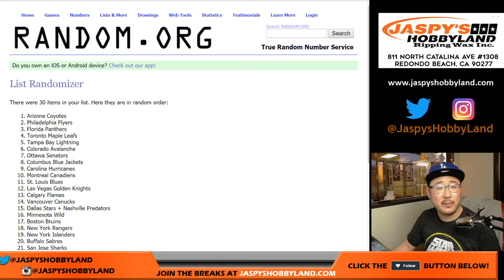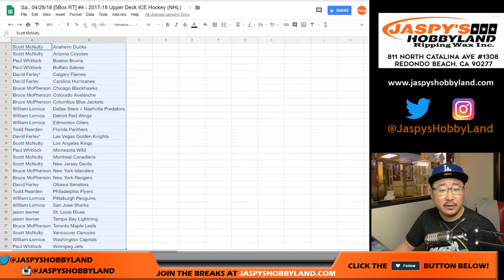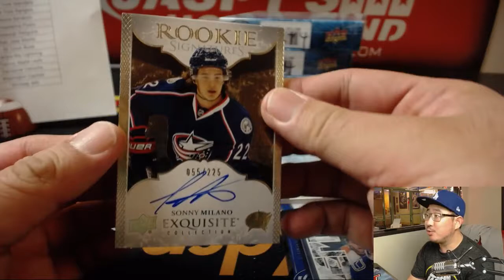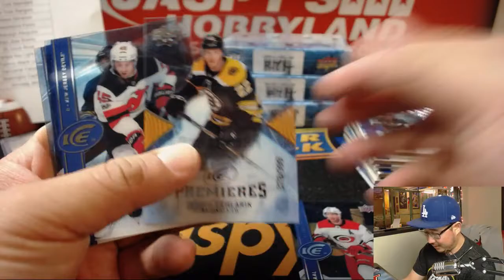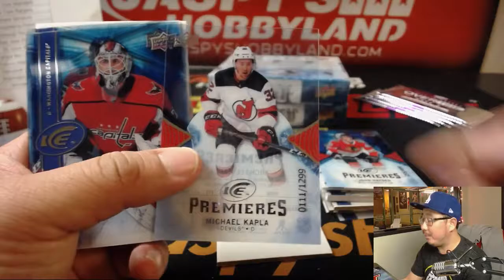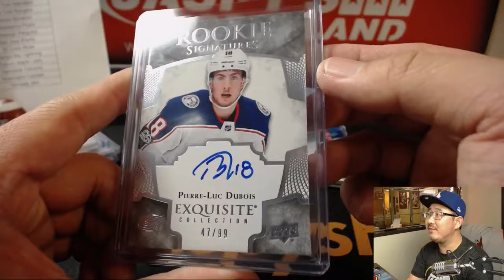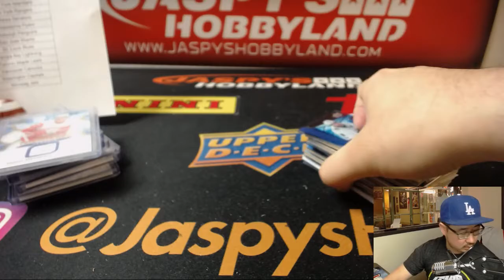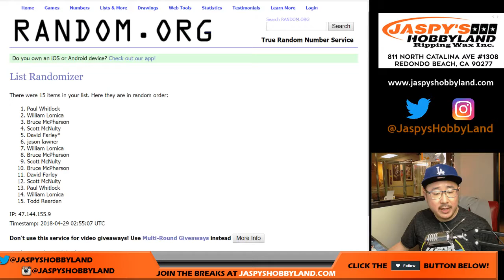Sa., 04/28/18 [5Box RT] #4 - 2017-18 Upper Deck ICE Hockey (NHL)